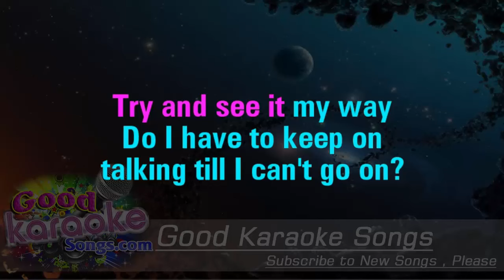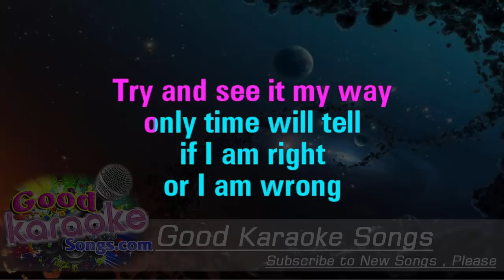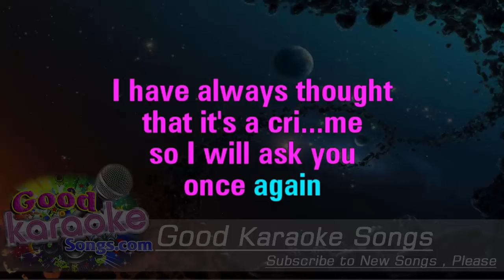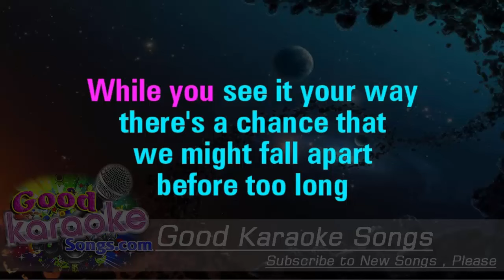We Can Work It Out - The Beatles(Lyrics karaoke)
Try to see it my way,
Do I have to keep on talking till I can't go on?
While you see it your way,
Run the risk of knowing that our love may soon be gone.

Think of what you're saying.
You can get it wrong and still you think that it's all right.
Think of what I'm saying,
We can work it out and get it straight, or say good night.

Life is very short, and there's no time
For fussing and fighting, my friend.
I have always thought that it's a crime,
So I will ask you once again.

Only time will tell if I am right or I am wrong.
There's a chance that we might fall apart before too long.